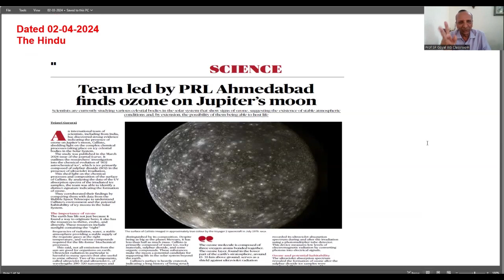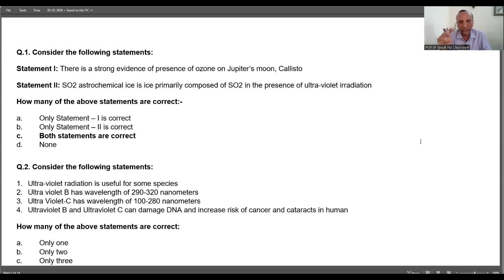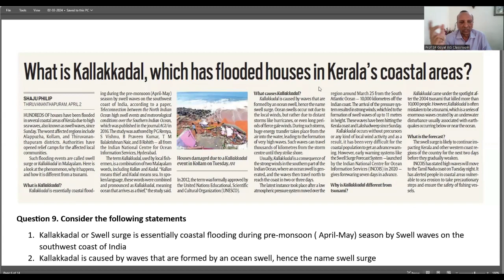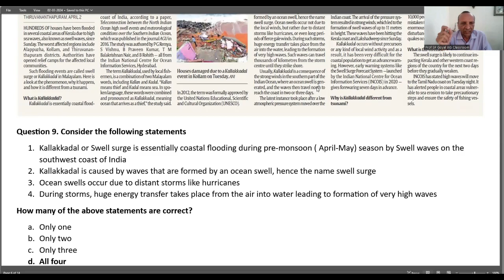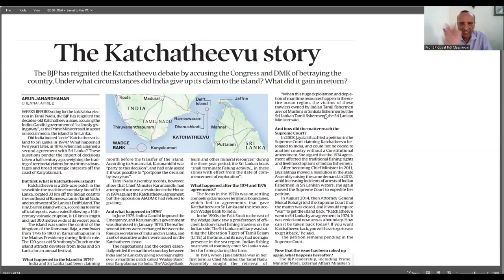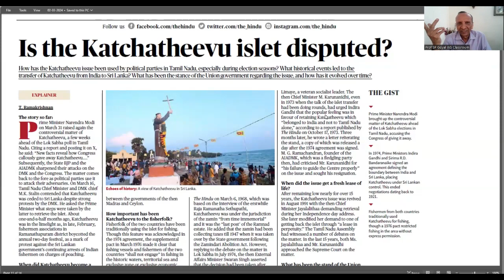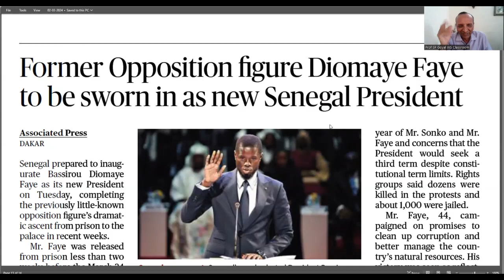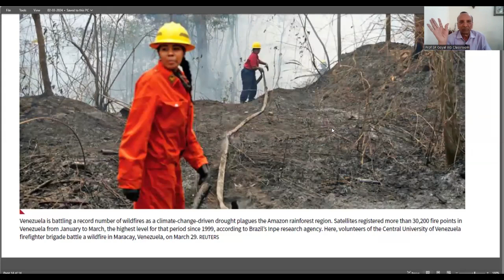Daily News Analysis | Daily MCQs | April 02&03 , 2024 UPSC Prelims 2024 | The Hindu & Indian Express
Why you should join PRELIMS LEVEL UP Course?

Level Up Your Prelims Game with exclusive revision videos, live online doubt clearing sessions, Monthly Mock tests (150+ MCQs for each month), Full length mock tests, Comprehensive PDF material, special classes on Budget and Economic Survey.

How to join?